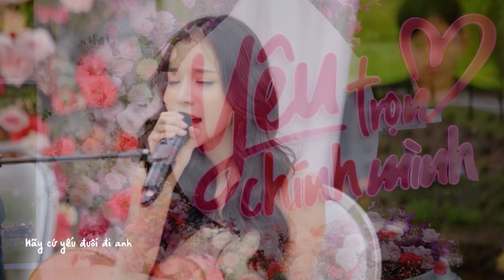Không Sao Mà, Em Đây Rồi - Lyly | Yêu Trọn Chính Minh - live music show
Hãy theo dõi Yan trên:
✔️Youtube Yan News :